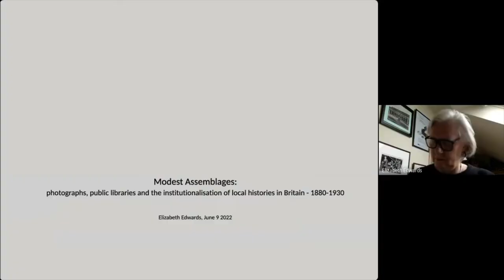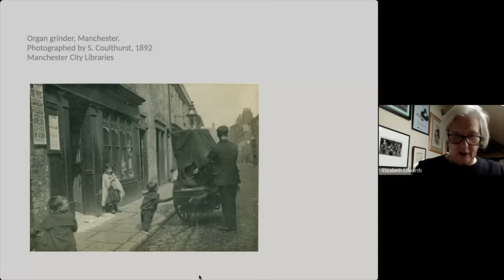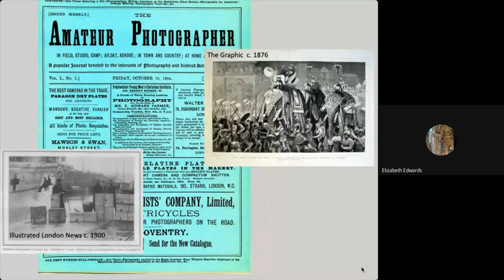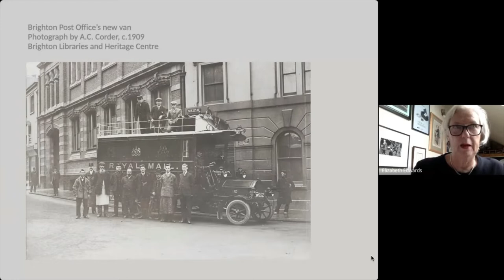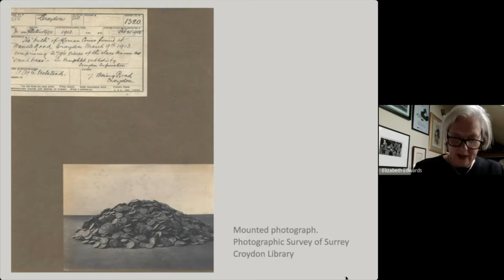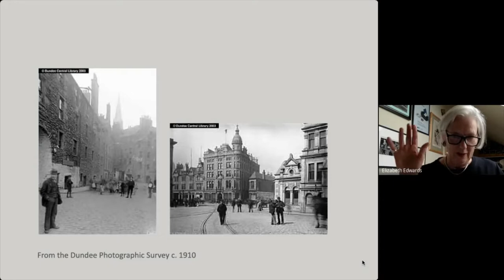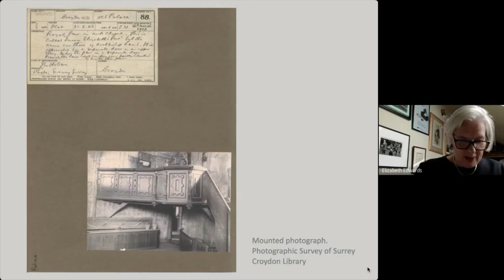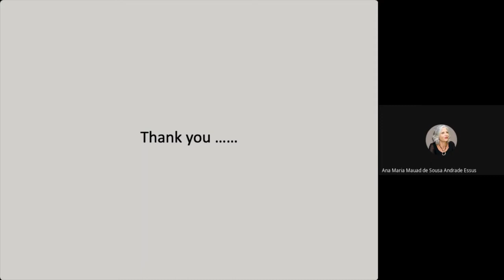Modest Assemblages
Na terceira sessão do seminário acervos e coleções fotográficas na pesquisa histórica de 2022, nós iniciamos nossas reflexões com a comunicação "Modest Assemblages: Photographs, public libraries and the institutionalisation of local histories in Britain (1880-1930)" da professora Elizabeth Edwards. Em sequência teremos os professores Marcos Lopes, Luciana Martins e Paulo Knauss debatendo.